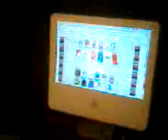Cars and trucks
my son is a chip off the old block.this video is a portion of my video type R.Now you know what he was saying.PLZ comment